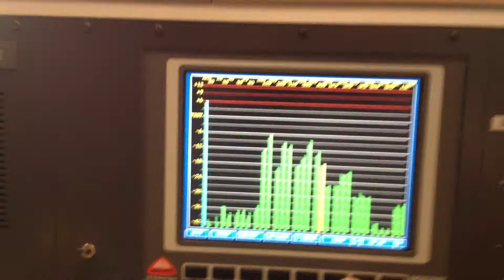The Green Cloud - MSD200C Audio Meter/Analyzer DK-Audio at Bussi Studio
MSD200C Analyzer from DK-Audio .at Bussi Studio Bern Switzerland.
.i could watch this green cloud for hours ... it's very addictive!
Studer 928